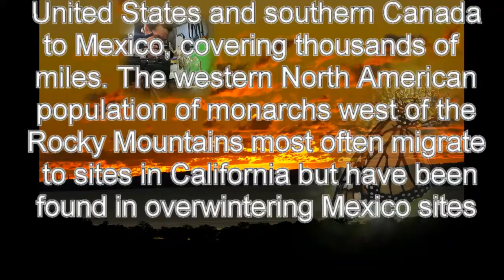The Birth and Life Cycle of a Monarch Butterfly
The monarch butterfly (Danaus plexippus) is a milkweed butterfly (subfamily Danainae) in the family Nymphalidae. It may be the most familiar North American butterfly. Its wings feature an easily recognizable orange and black pattern, with a wingspan of 8.9–10.2 cm (3½–4 in) (the viceroy butterfly is similar in color and pattern, but is markedly smaller, and has an extra black stripe across the hind wing).

The eastern North American monarch population is notable for its multigenerational southward late summer/autumn migration from the United States and southern Canada to Mexico, covering thousands of miles. The western North American population of monarchs west of the Rocky Mountains most often migrate to sites in California but have been found in overwintering Mexico sites.